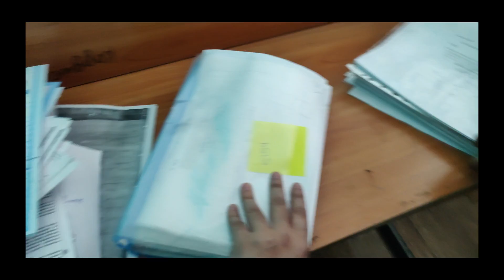New Hostel Vlog || Iftar Party 🎉 || Arham Alam Vlogs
Hii everyone ❤️